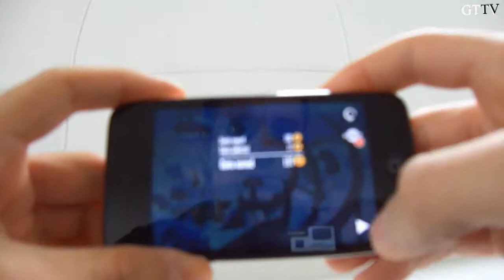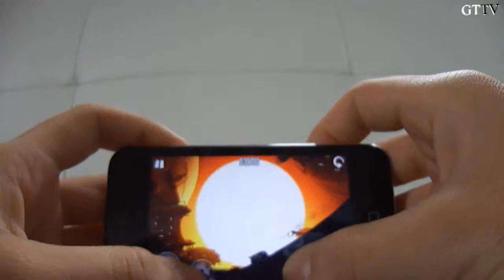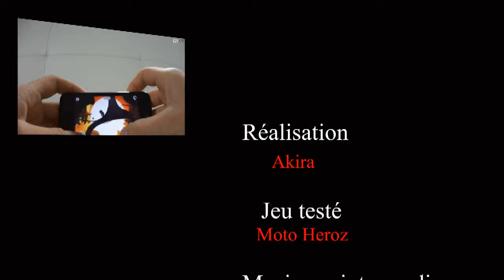Game test TV test Moto Heroz apple store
MOTO HEROZ

 Test du jeu Moto heroz téléchargé gratuitement sur le Apple store.